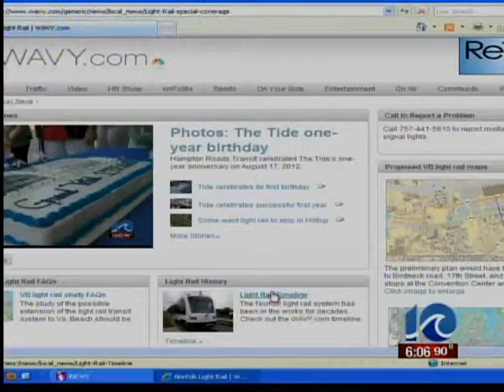The Tide celebrates first year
The Tide celebrates first year | WAVY.com | Norfolk, Va.